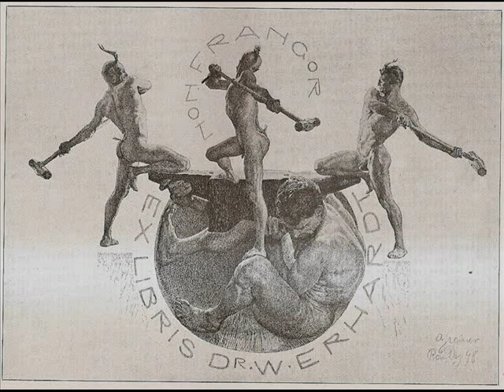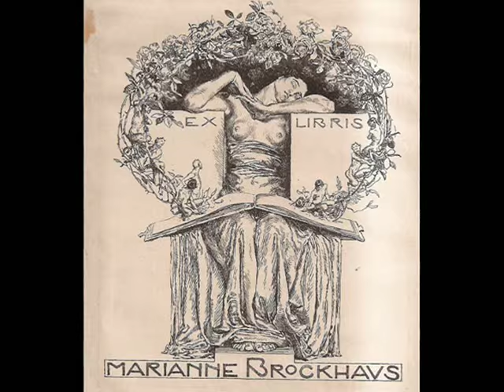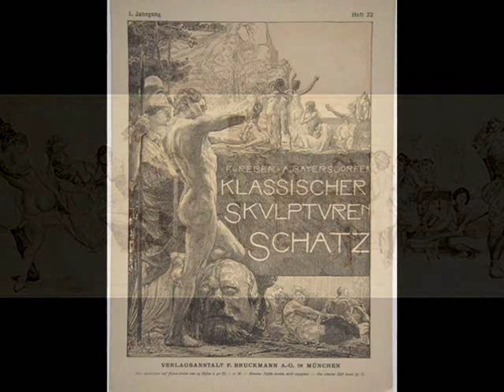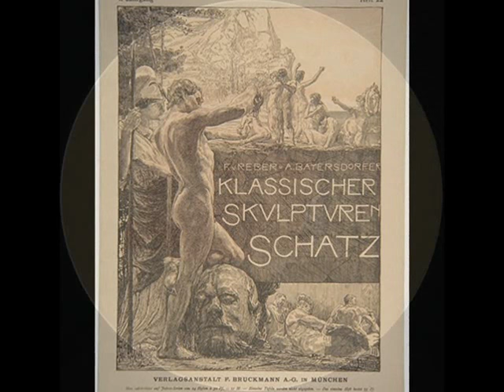Otto Greiner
Otto Greiner (born December 16, 1869 in Leipzig -- September 24, 1916 in Munich) was a German painter and graphic artist.

Bibliography:
J.Vogel, Otto Greiner, Leipzig 1903.
H.W.Singer, Otto Greiner, "Meister der Zeichnung", IV Band, Leipzig 1913.
J.Vogel, Otto Greiners Graphische Arbeiten in Litographie, Stich und Radierung, Dresden 1917.
J.Vogel, Otto Greiner, "Künstler-Monographien", Bielefeld und Leipzig 1925.
E.Bardazzi, Il fauno biondo. Otto Greiner disegni e incisioni, con un testo di F. Von Ostini, Rignano Flaminio 2010.